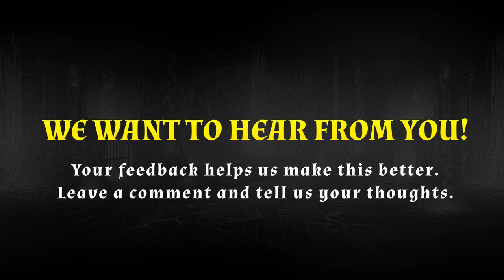PF2e | Oracles Of The Hourglass Ep. 16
We are once again in the first Oracles Dungeon where the party encounters H***ai vines and Seal's Arch nemesis.

All music and effects are the property of their respective creators and have been used in accordance with their license agreements and copyright standards. We do not claim ownership of any third-party content used in this video and fully credit the original authors. Our intention is not to infringe on anyone's rights or misuse their music.